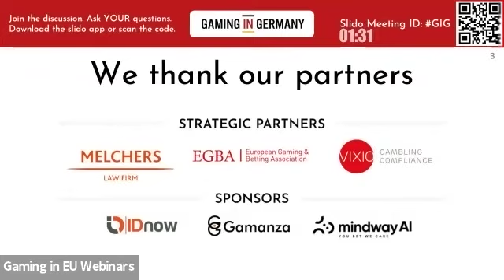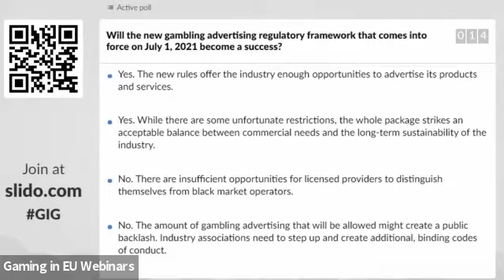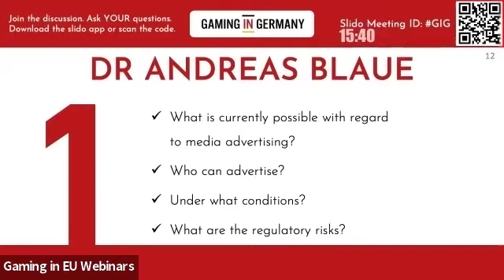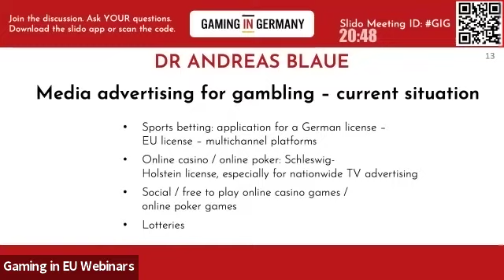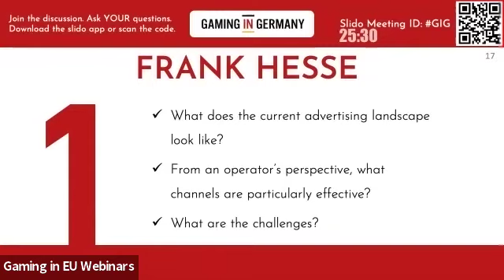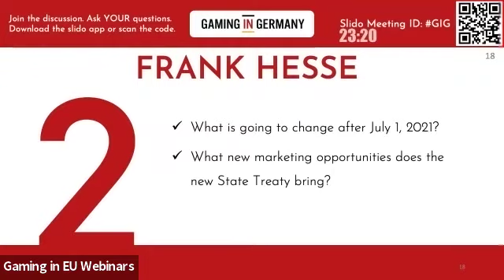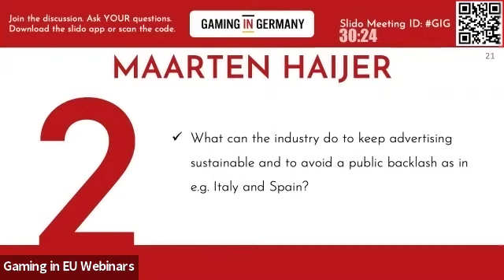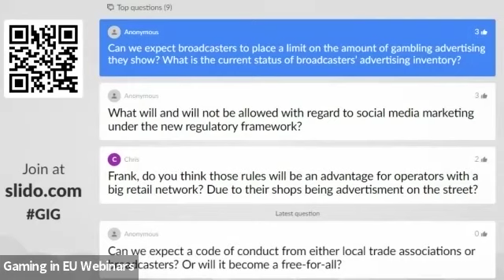Gaming in Germany webinar | Responsible advertising in a regulated iGaming market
On May 20th 2020, Gaming in Germany kicked off its new webinar series with its first installment “Responsible Advertising in a regulated iGaming market.”

The sixteen German federal states recently agreed on a treaty that will allow country-wide online gambling from July 1, 2021 onward. The regulation of online gambling will open up significant advertising and business development opportunities for licensed operators.

In this webinar, we will discuss what the German media environment looks like and how operators can advertise in a manner that is both effective and sustainable.

Panelists:

* Dr Andreas Blaue, General Counsel at Constantin Medien AG / CEO Magic Sports Media GmbH

* Frank Hesse, Gaming & Marketing Consultant

* Maarten Haijer, Secretary General of the European Gaming and Betting Association (EGBA)

With an introduction on the legal and regulatory advertising framework by Dr Jörg Hofmann, group leader of the Gaming & Betting Law Practice Group of Melchers Law Firm.

The discussion will be moderated by Gaming in Germany founder Willem van Oort.